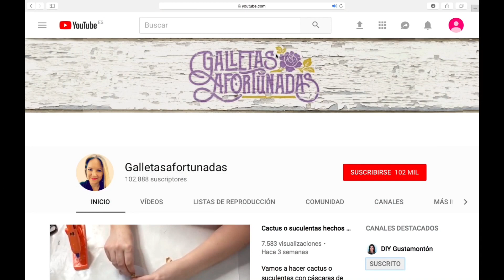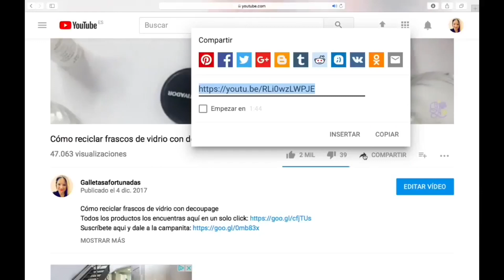3 ideas para decorar frascos/ 3 ideas for decorating glass jars (eng sub)